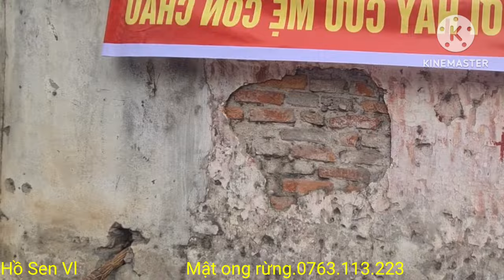CHẤN ĐỘNG! VỤ" Mẹ chồng đuổi con dâu ở phú xuyên.Cụ ông bức xúc lên tiếng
CHẤN ĐỘNG! VỤ" Mẹ chồng đuổi con dâu ở phú xuyên.Cụ ông bức xúc lên tiếng hồ hồsenvl mẹchồngđuổicondâu chấnđộngphúxuyên #